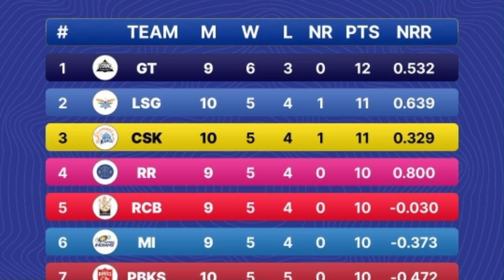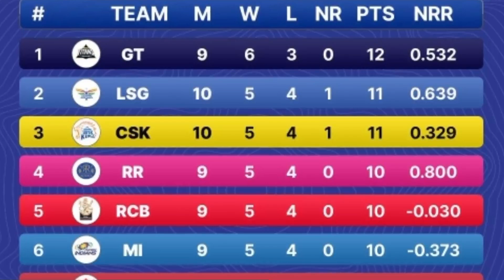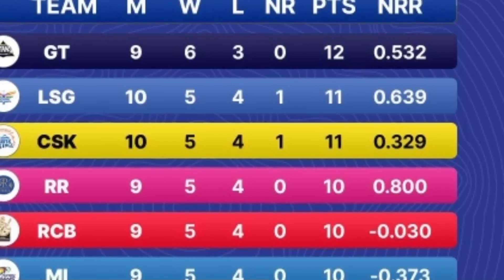தமிழன் வருண் செய்த மேஜிக்! CSK Play Off வாய்ப்பு உறுதி! குஷியில் தல தோனி இத கவனித்தீர்களா! KKR v SRH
Support frd's 🙏